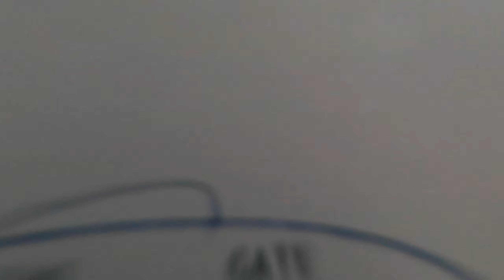cambodia travel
Had the insane experience of travelling through cambodia soaking in everything this beautiful destination has to offer. Here is cambodia through the lense of a Gopro.

Shot on the GoPro Hero5 Black

GoPro settings:
2.7k @ 30fps
Protune on